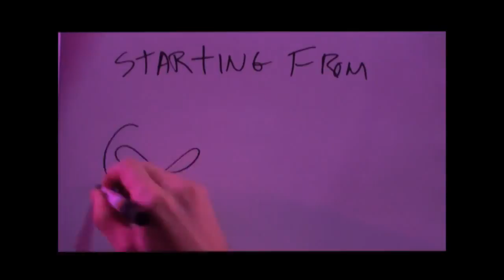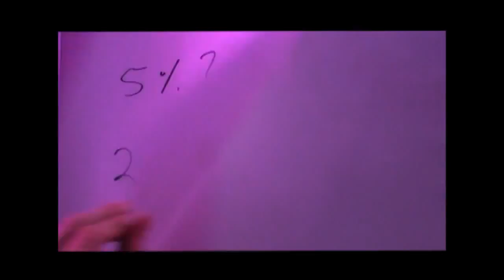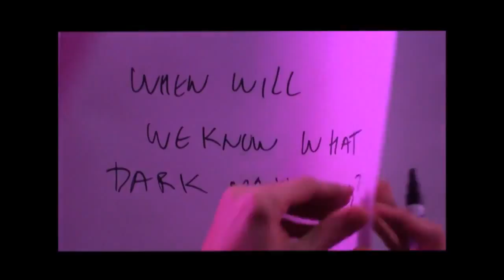A teaser for The Dark Side of The Universe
Science and Cocktails

In her March 2 public lecture at Perimeter Institute, Katherine Freese will explore the "dark side" -- the mysteries of dark matter and dark energy, which make up the vast majority of the cosmos.

Watch a special animated trail for a new drama based on the themes of Pink Floyd's classic The Dark Side of the Moon album. You can hear this fantastical story in full on Bank Holiday Monday.

Humans, Orcs, Elves. everybody is just trying to get along. Get ready for the world of Bright, a new Netflix Original Film, starring Will Smith and Joel Edgerton. Now streaming on Netflix.

In a world full of superheroes, there's only one Gunslinger. From the epic best-selling novels by Stephen King comes DarkTowerMovie In Theater